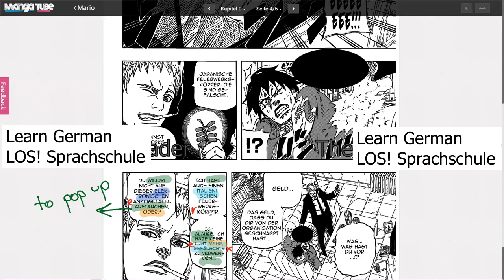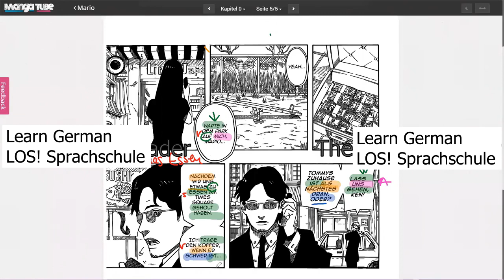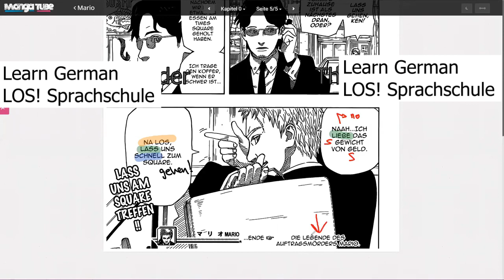LEARN GERMAN WITH MANGA | LESEN UND VERSTEHEN B1 B2 | MARIO #3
Welcome to my little language school!
I will teach you like I would like to be taught a language: With 0 % Stress!